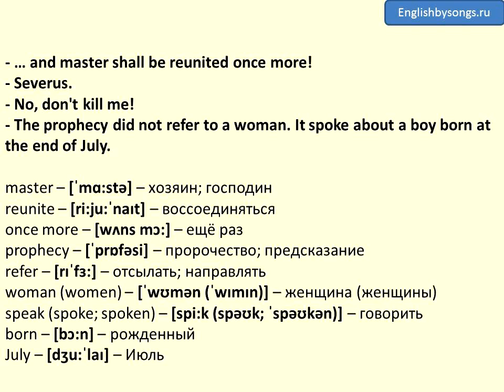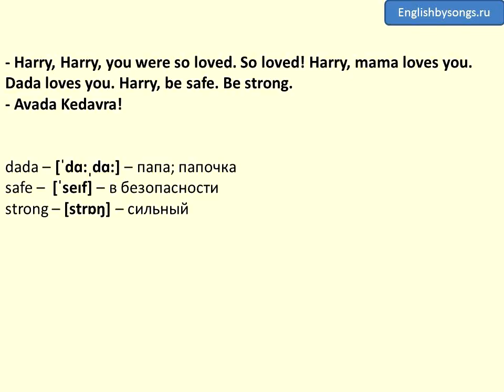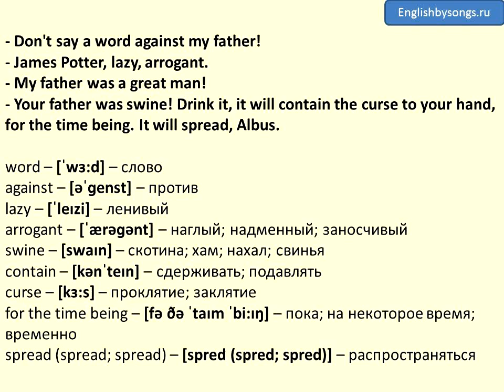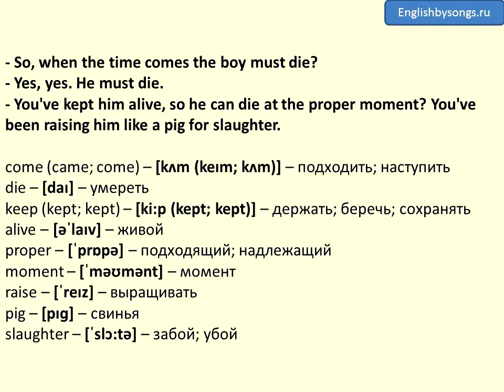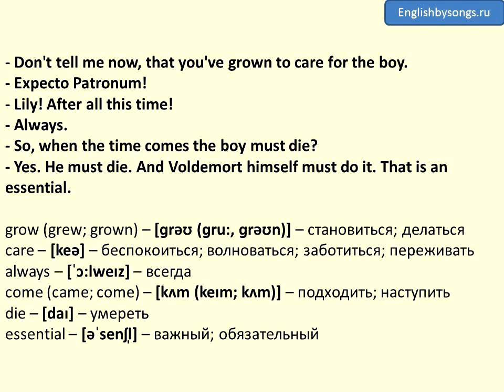8 - The Pensieve - Harry Potter and the Deathly Hallows 2